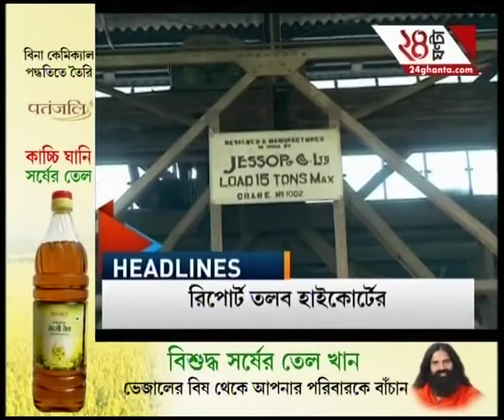Cyclone Vardah brings Chennai to a standstill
Cyclone Vardah brings Chennai to a standstill. To satisfy the demands of high-rise favourites of Bengali audiences, Zee 24 Ghanta brings all the latest headlines and news stories.